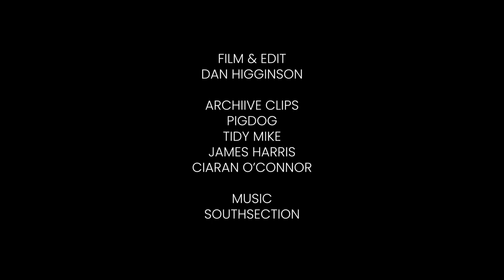[OFF CAMPUS] Ep 5: Danny Wainwright and Joe Habgood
Episode 5 features off cuts from the Nothing Meaner documentary. This trip down memory lane with Danny and Joe was too long for the original doco but too good not to see the light of day.

Massive shout out to all the filmers who donated archive for this project as well as Southsection music for the track.

Filmed and edited by Daniel Higginson, additional filming Sim Higginson
Archive credits: Pigdog, James Harris, Tidy Mike, Ciaran O'connor, Pixels TV, Mark Mapstone, Tim Crawley.